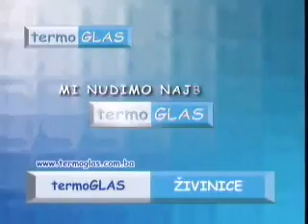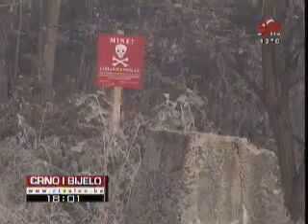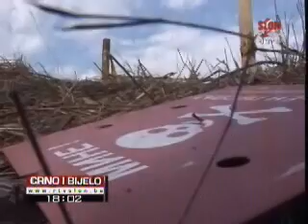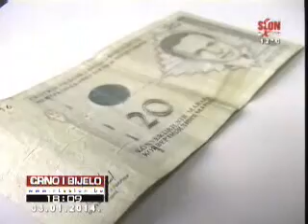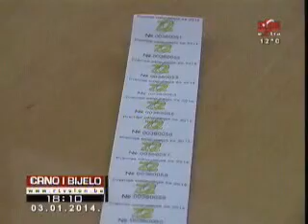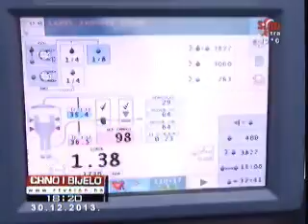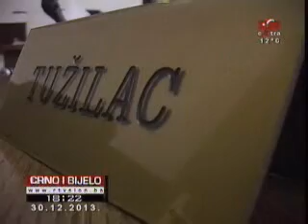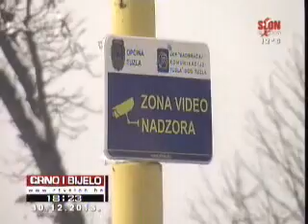Crno i Bijelo 04.01.2014